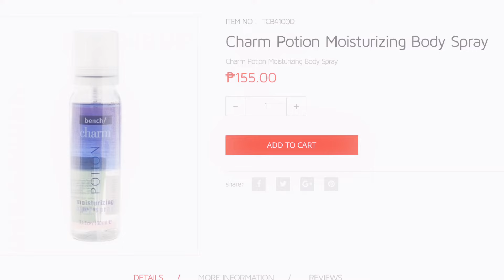Victoria’s Secret vs Bench Fragrance Review/ Comparison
In this video I am comparing Victoria’s Secret Heavenly perfume versus bench charm body mist.